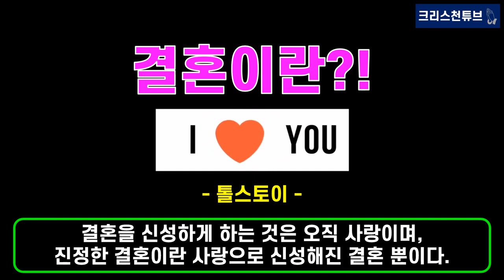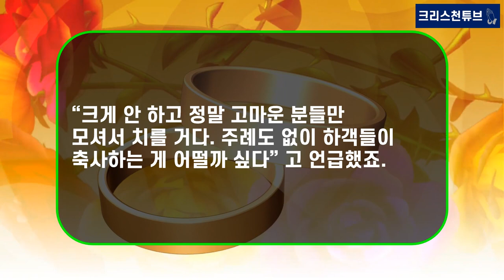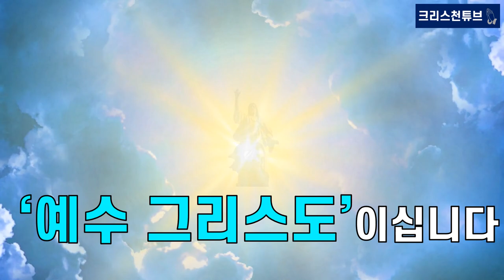[기독교 연예인] ‘박수홍 부부’ 12월 23일 결혼식! 과연 가족들은 참석할까요? 아내와 동치미, 편스토랑 동반 출연!